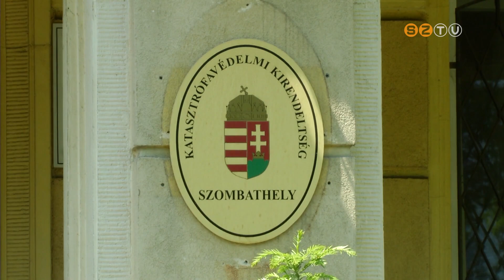61 szabadtéri tűzesethez riasztották az elmúlt időszakban a Vas vármegyei tűzoltókat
A katasztrófavédelem a megelőzésre hívja fel a figyelmet. Ezért sokat tehetnek a mezőgazdasági termelők és az autósok is.